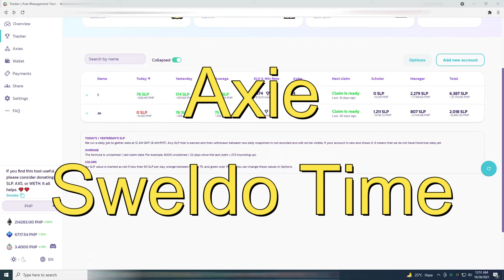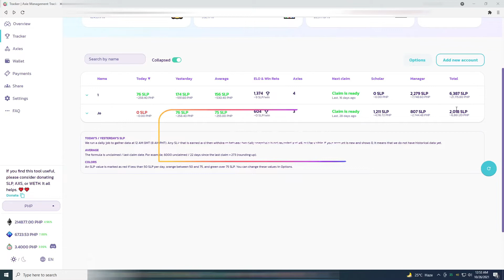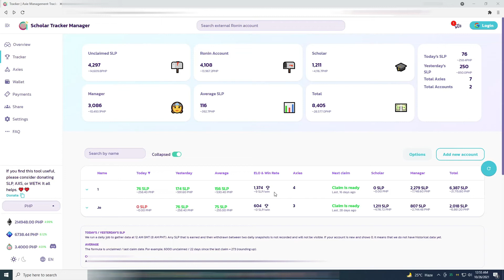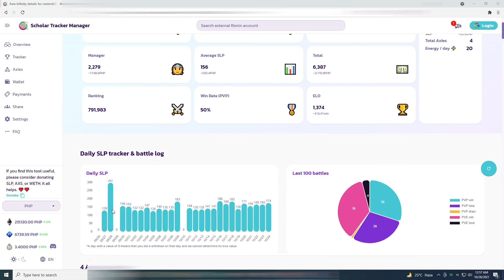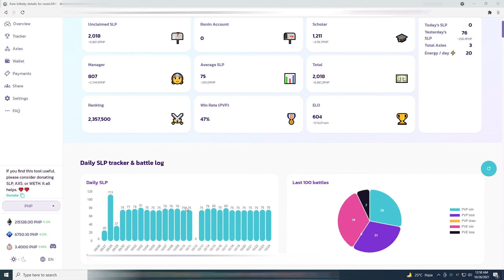Axie Sahod Time Update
BTC: 16Pz56W7u8xVGTSEeaLjn7XerEYuEKZ4Pw
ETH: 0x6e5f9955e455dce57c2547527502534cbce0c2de